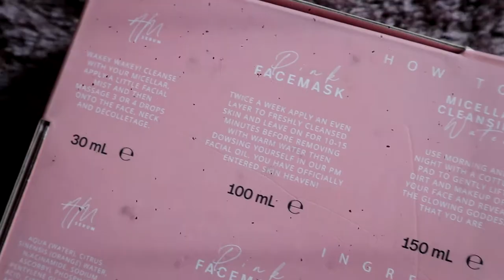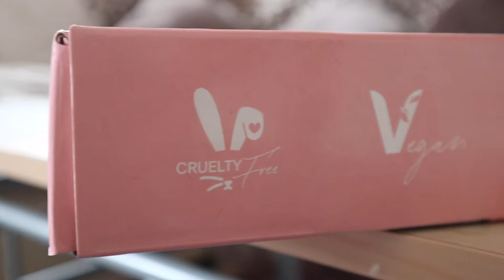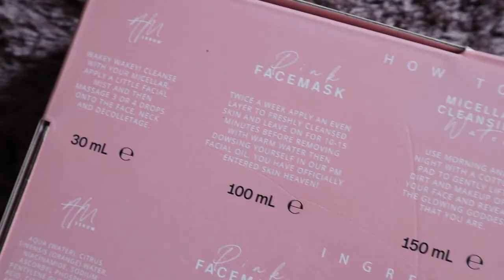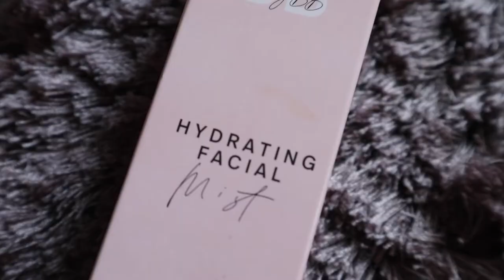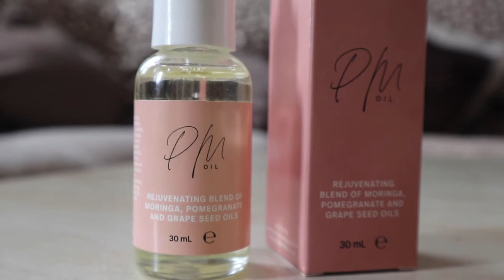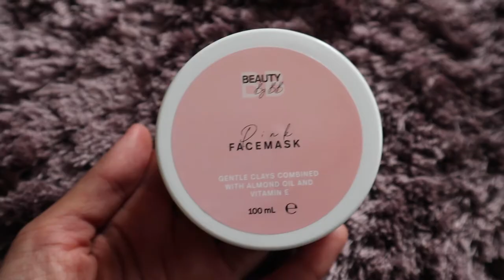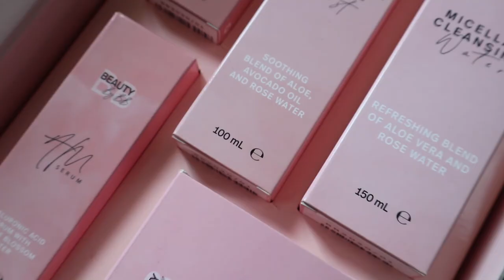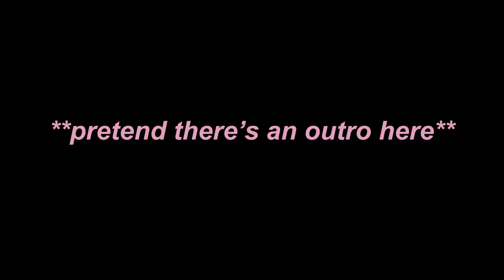Unboxing BEAUTY BY BB | The SKINCARE Beauty Bundle By Business Bombshells | What’s inside the box???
In today’s video I do an honest unboxing of the NEW Beauty By BB SKINCARE bundle!
The beauty bundle has just been released by Business Bombshells, a new social selling company driven by women empowerment and ‘glowing up’.

Come with me, as I delve inside the box and discover which 5 products make up this luxury skincare set ♢

P.S did I mention that I was IN LOVE with the packaging???

🌱 Vegan
🐰 Cruelty Free
🙅🏽‍♀️ Non Toxic
🧖🏽‍♀️ Dermatologically tested
🇬🇧 Made In The UK
♻️ 100% Recyclable Packaging

Want To Binge More? 👀

♡ COMMENT: Let’s chat! 💬
♡ & LIKE: For more enjoyable content! 😊